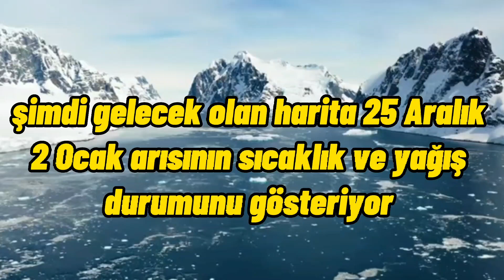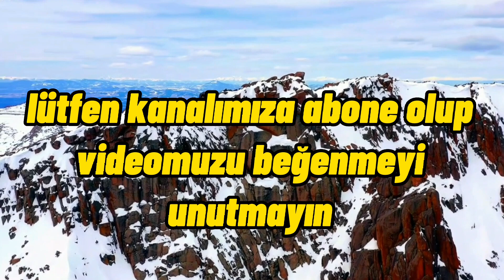ülkemize çok şiddetli soğuklar ve yoğun kar yağışı Fırtınası ve tipi geliyor